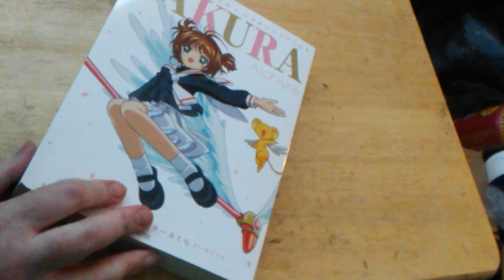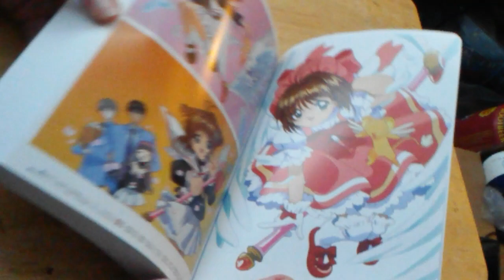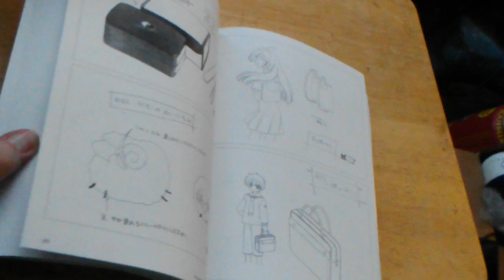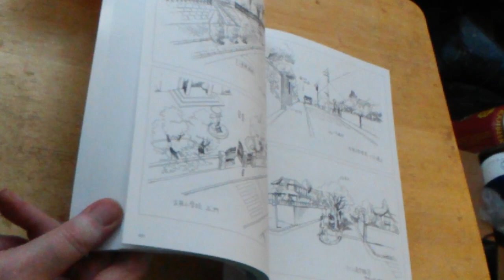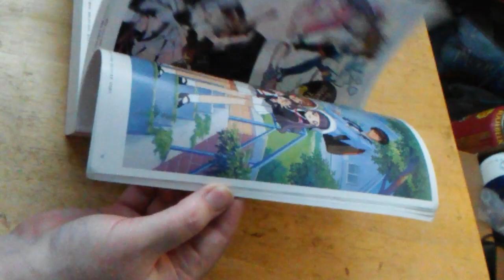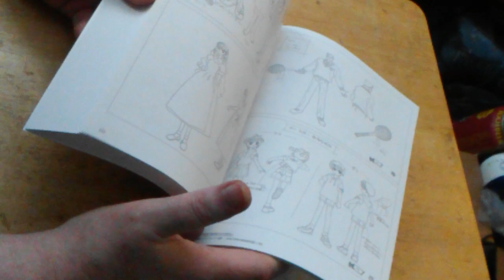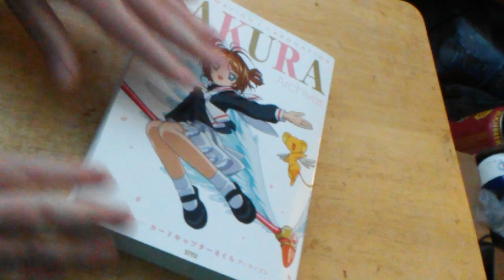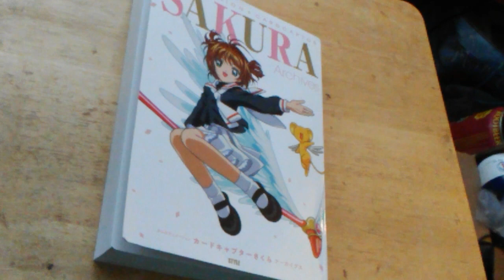1st Look at Cardcaptor Sakura Archives book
Hastily shot with no editing, I'm just trying to quickly get a video up and my enthusiam gets in the way of production values and should not be counted against it.